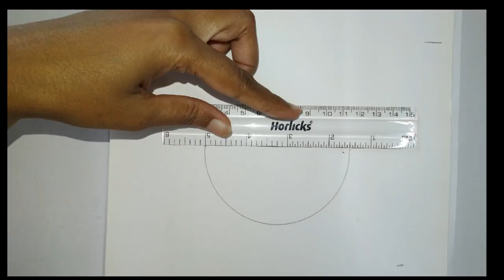HAPPY DIWALI. HOW TO DRAW EASY STEP BY STEP DIWALI DIYA.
HOW TO DRAW DIWALI DIYA EASILY  STEP BY STEP FOR KIDS.